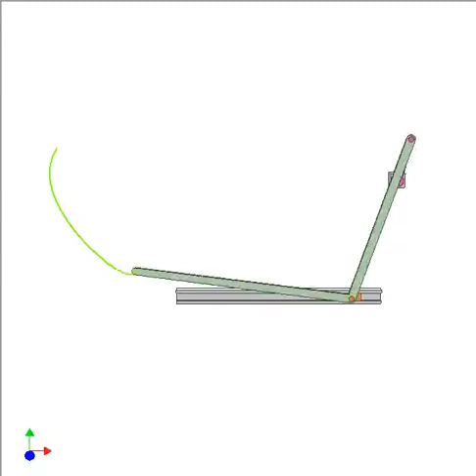1132 Straight line drawing mechanism 9